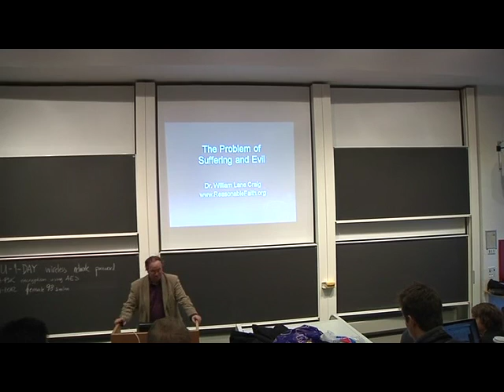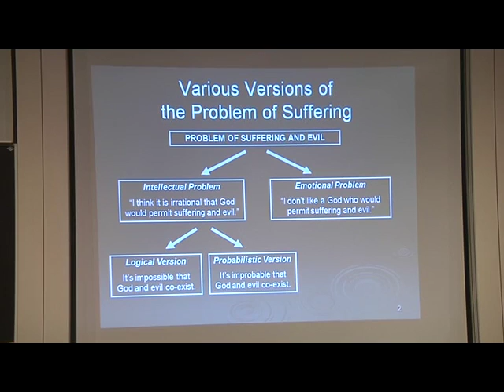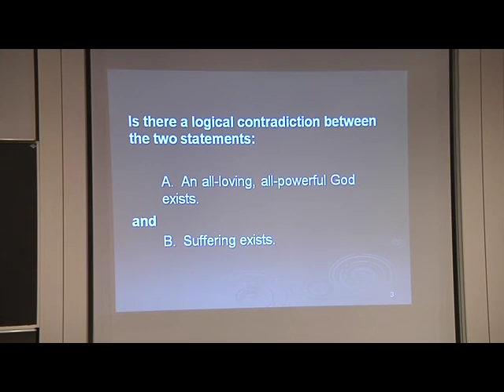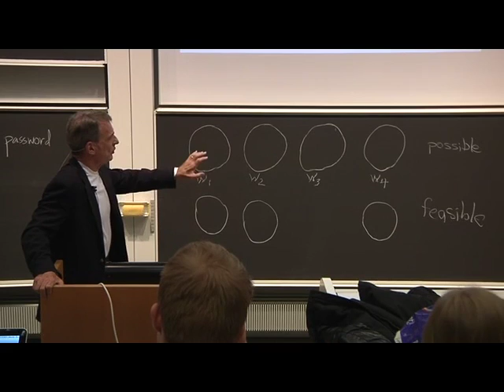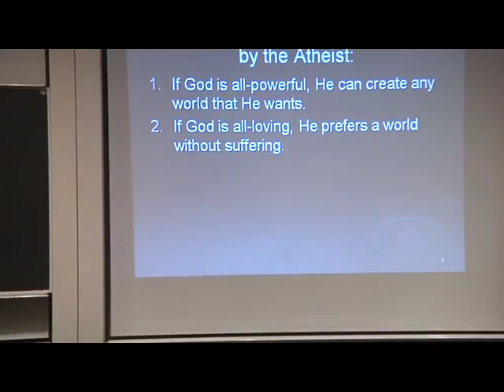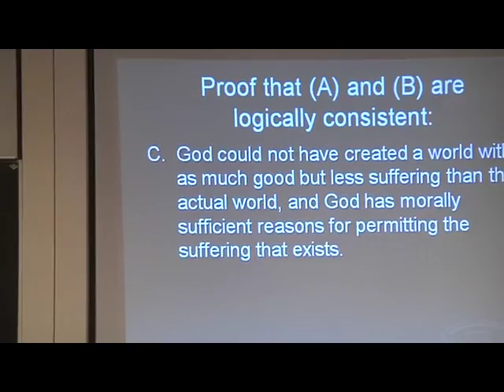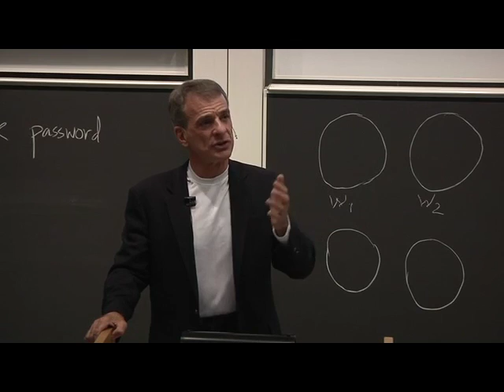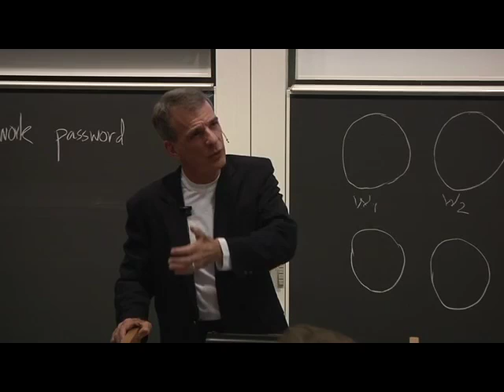The Problem of Suffering and Evil (1) - William Lane Craig at Aalborg University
The problem of innocent suffering--usually called 'the problem of evil' by philosophers--is the most important argument against the existence of God. Dr. William Lane Craig differentiates between the emotional and intellectual problems of evil in order to help keep our thinking about this controverted subject clear. He further differentiates between internal and external versions of the intellectual problem of evil, arguing that while the former is generally thought to have been resolved, the latter remains a subject of debate. During his morning lecture Dr. Craig sets up the problem and discuss the internal version; during the afternoon lecture he addresses the external version.

Aalborg University, April 17, 2012
Organizers: Mogens Pahuus and Peter Øhrstrøm, Applied Philosophy, Aalborg University